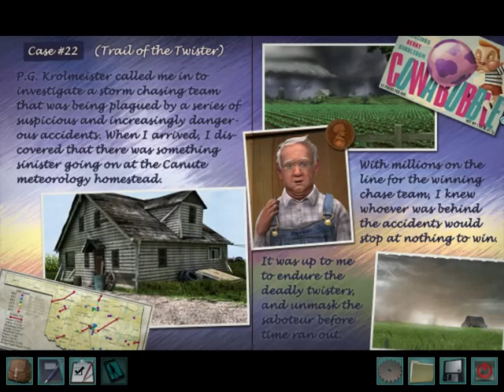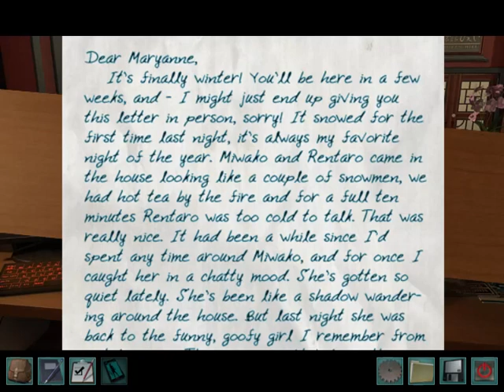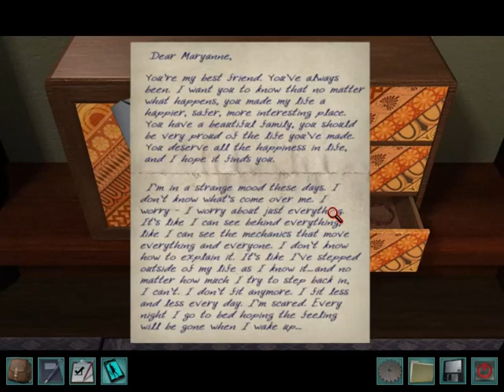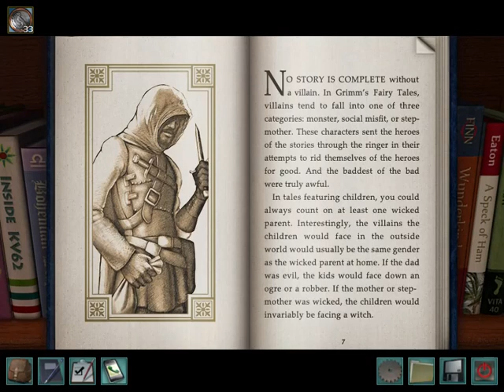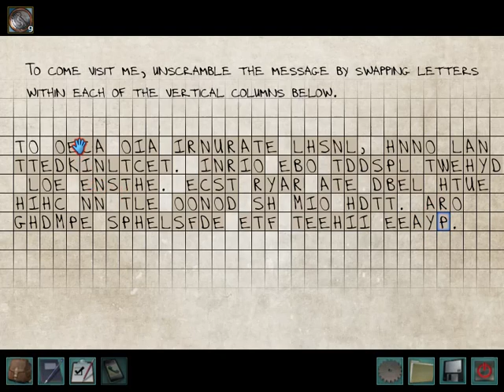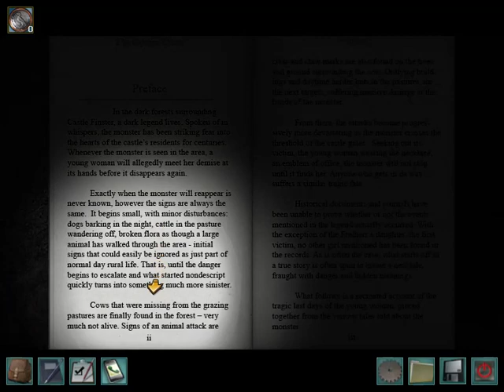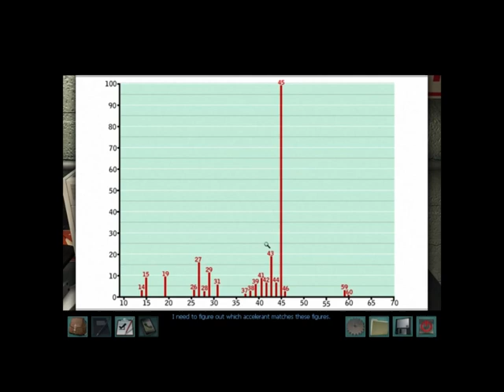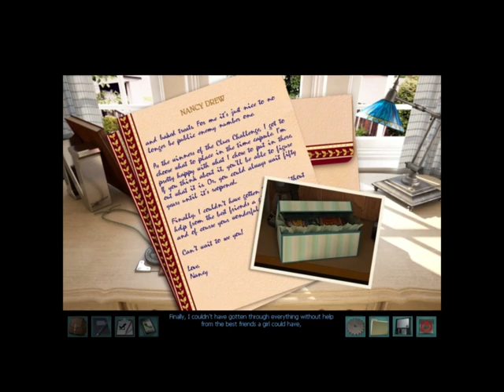Nancy Drew Games Series Cases 23 - 25 Senior Detective Full Walkthrough No Commentary